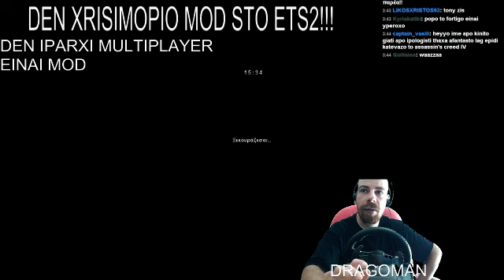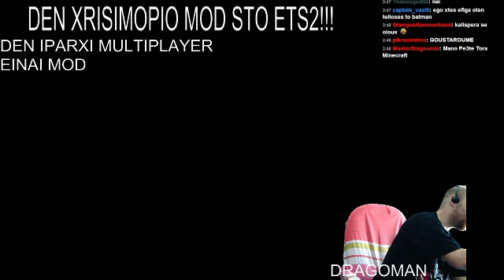ETS 2+IPOTES+MINECRAFT LIVESTREAM TWITCH 17/5/14 PT 2-4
KANOUME LIGO APO OLA EDO!KAI ODIGAME KAI GINOMASTE PIRATES KAI NINJA KAI PAIZOUME KAI MINECRAFT PAREA ME TONAKI017!!!
SUPPORT GAMES WITH GREEK LANGUAGE
EFXARISTO POU TO PARAKOLOUTHISATE!
MIN KSEXNATE NA PSIFIZETE,SXOLIAZETE KAI NA KANETE EGRAFI!
DONT FORGET TO RATE, COMMENT &